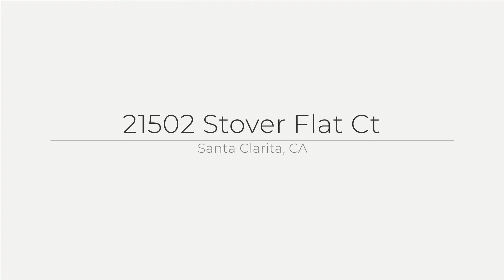21502 Stover Flat Ct, Santa Clarita, CA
See the Property Web Site! Pleasantly located on a cul-de-sac, this home features a Bright and Airy Family Room with Sunlit Windows, Crown Moulding, Custom Paint, Whole House Water Filtration System, Tankless Water Heater, Custom Closet Inserts, and Much More! The Acacia community features a community pool and park area. Come see for yourself why so many people want to call this community home!